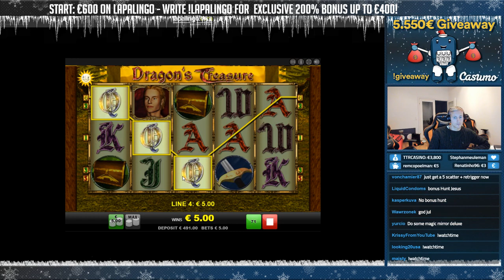BIG WIN BASEGAME? Dragons Treasure Big win - Casino - Huge Win (Online Casino)